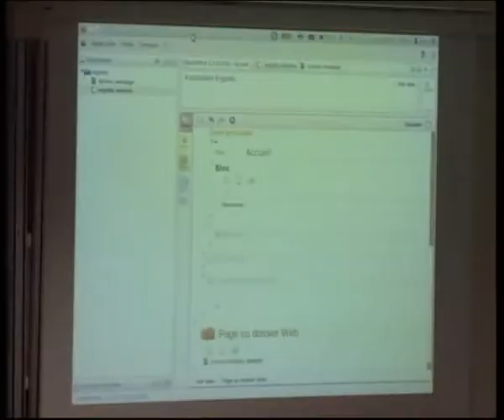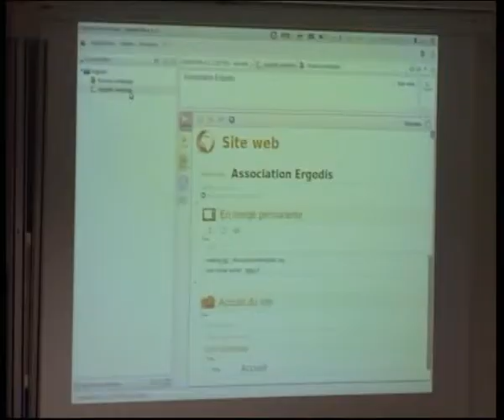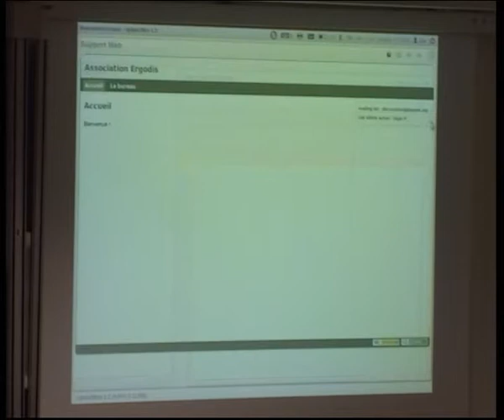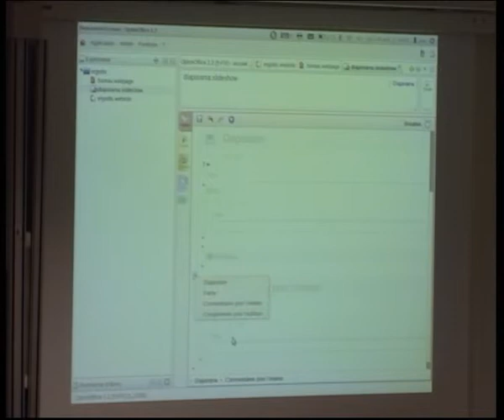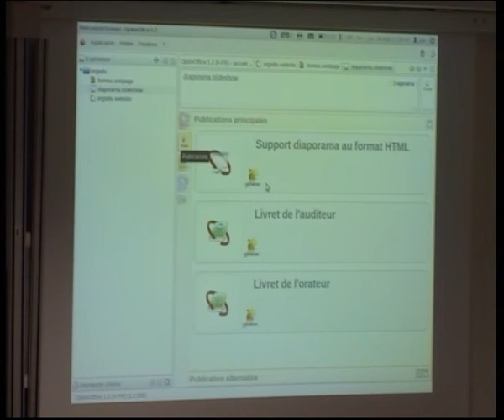Rencontres Scenari 2013 - OptimOffice, chaîne éditoriale générique